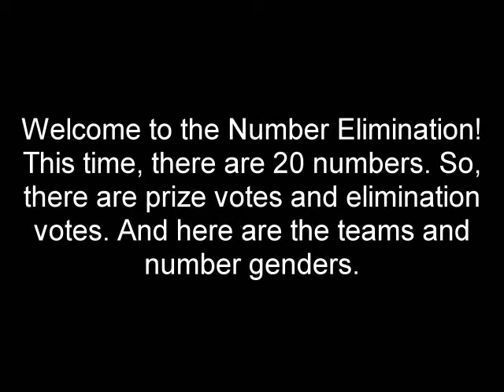Number Elimination Episode 1 (Voting Closed)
Voting Ends after my mom's birthday party is over.

You can vote only one number. Please vote one number by commenting on this video!